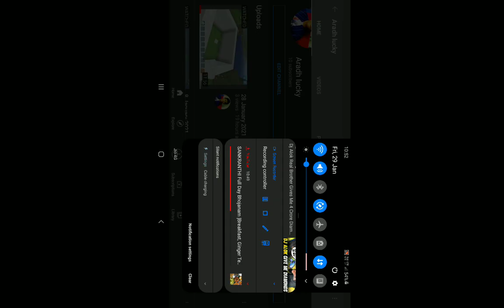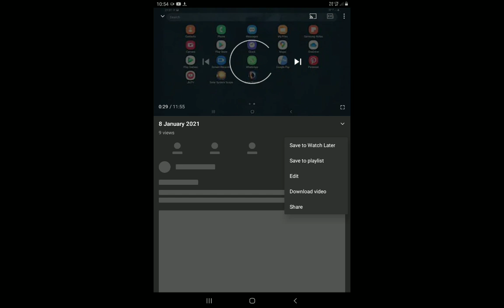29 January 2021